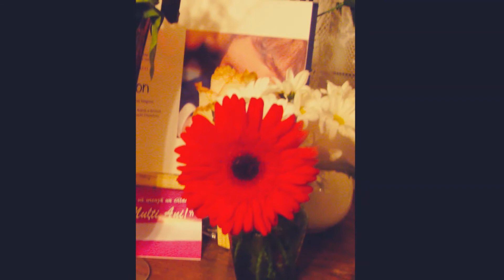About my beauties Flowers for me by Marilena Dumitriu 1 2019 12 31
About my beauties. Flowers for me. Roses, irises, lilies. some flowers for me.
Photos: Marilena Dumitriu and Dragoș-Radu Popescu-Comana
31 December 2019
ROMANIA